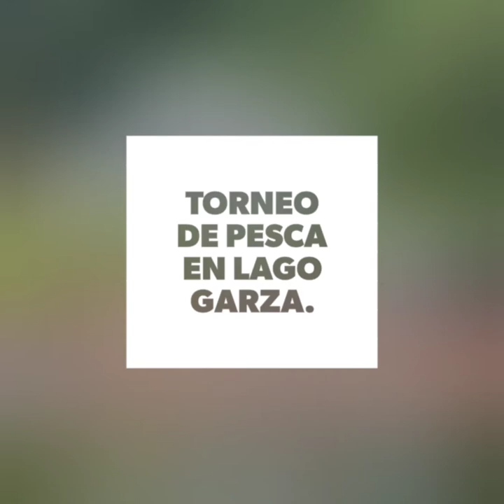Torneo de pesca lago Garza!!!